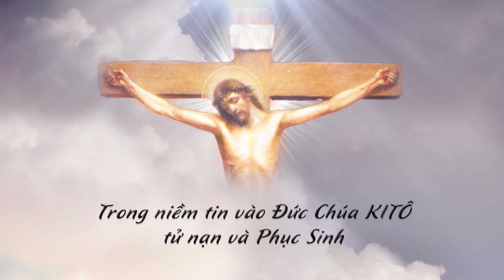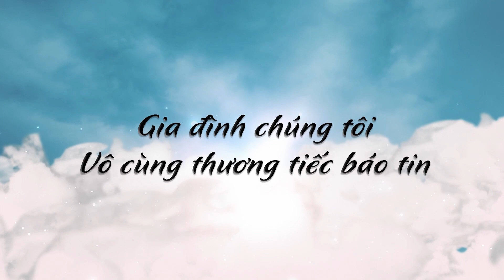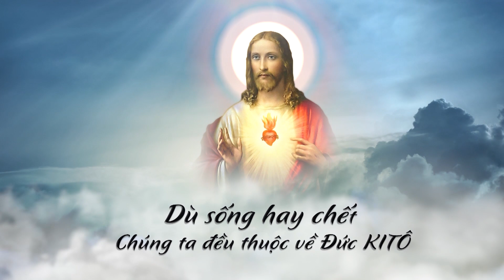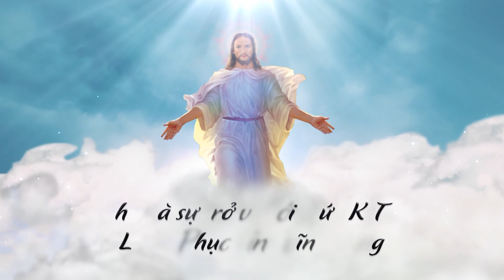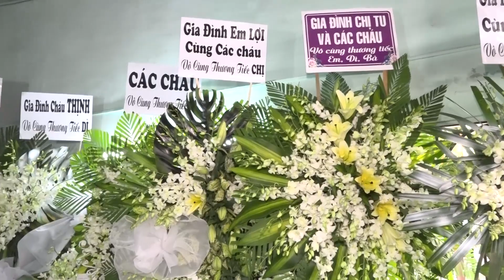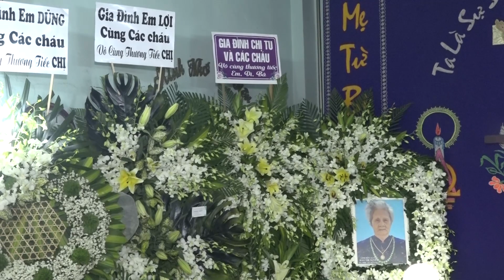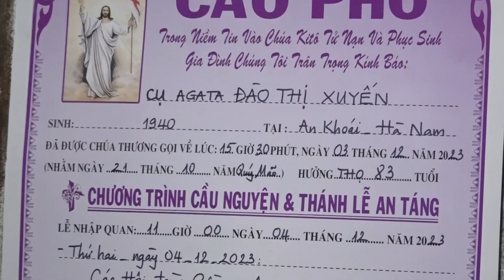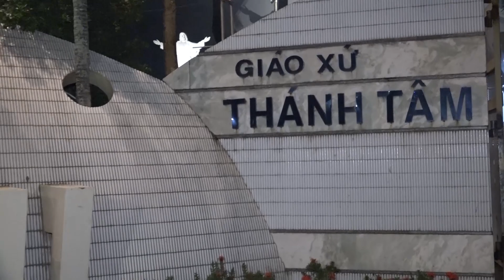Lễ Tang Cụ Bà AGATA Đào Thị Xuyến 03 - 12 - 2023 Phần 1